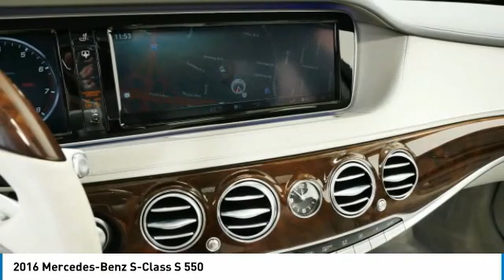2016 Mercedes-Benz S-Class S 550 Minnetonka Minneapolis Wayzata,MN 27660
Sears Imports
13500 Wayzata Blvd

Recent Arrival! Clean CARFAX. 16/26 City/Highway MPGbrbrbr2016 Mercedes-Benz S-Class S 550 4MATIC